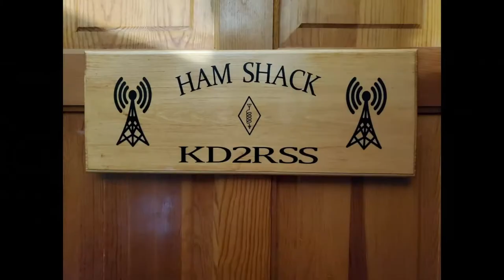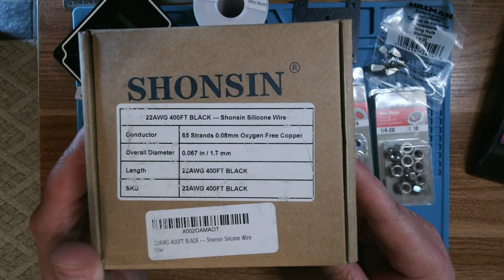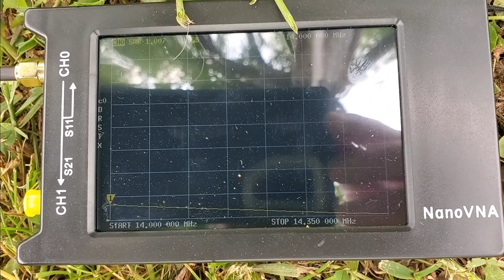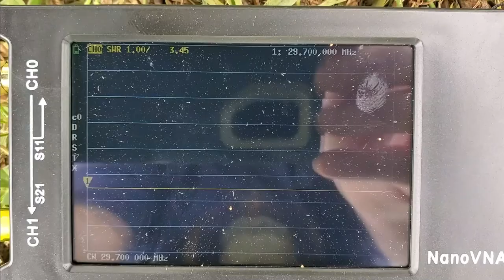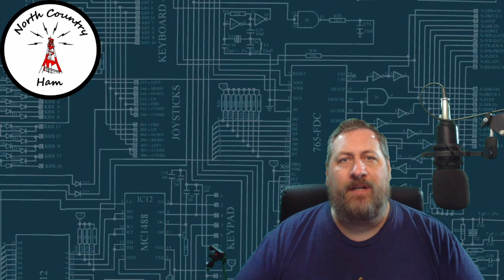EFHW Build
This is my EFHW antenna that I built using parts I purchased from Amazon and local hardware stores.  I have been working on this for a little bit and finally completed and put a meter on it to test and see if all set to take it into the field.

👍 My current Ham shack setup
Yaesu 991A
Jetstream JTB3 dual band
Tekpower TP30SWI -UPGRADED MODEL
Anytone D878 UV
BTECH UV 5X3

👍Pi Star Build:
C4 labs case
Ras Pi 3

👍Portable power supply:
battery box for size 24 battery
batteries: (2) 12.8v 16 Ah lifepo4
battery charger

👍 Pi 4 mini computer build:
GPS dongle
Ras Pi display
Ras Pi 4 bundle

👍My solder station:
soldering iron
hands free holder

✅Study references:
Extra Class study guide
General Class study guide
Technician Class study guide

by clicking the links and making your purchase